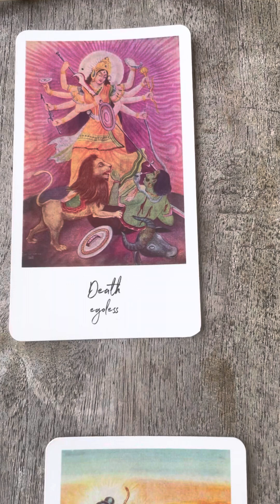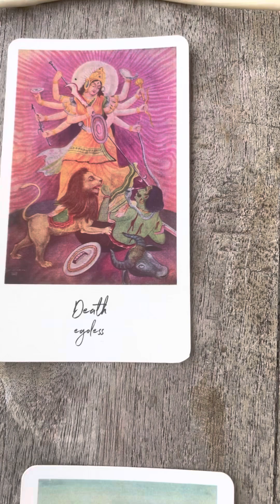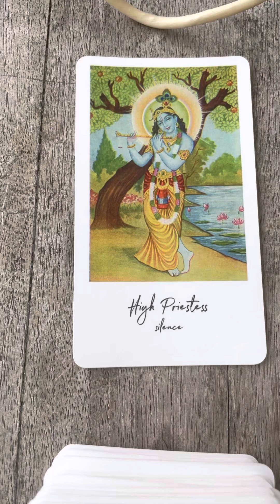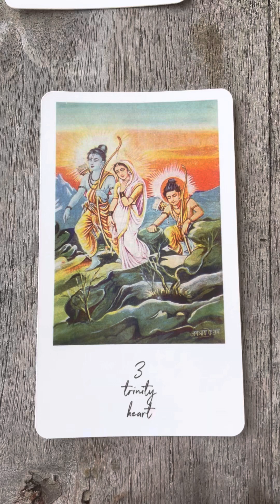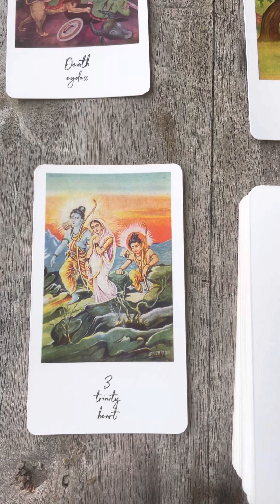Aquarius 🐬 Huge Transformation, 24 December 2022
Or on YouTube:  @voiceofsource